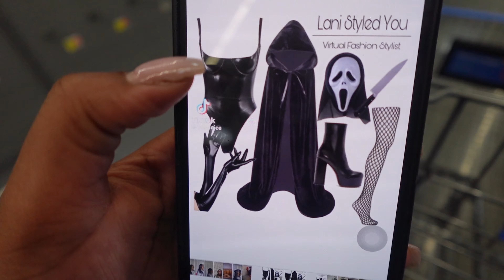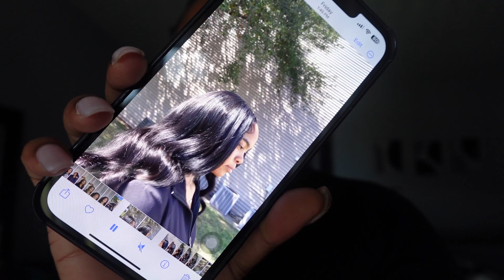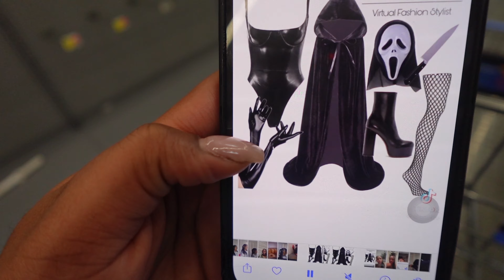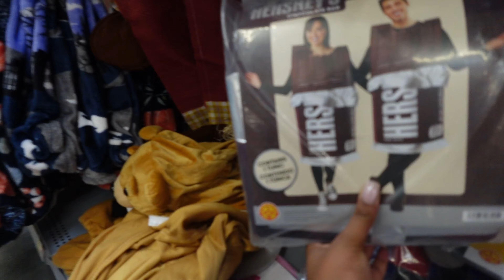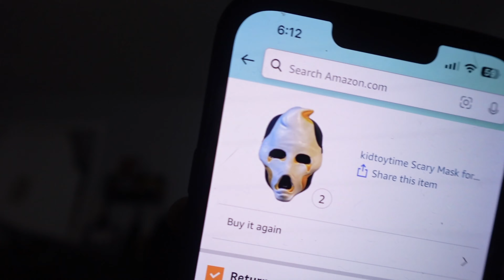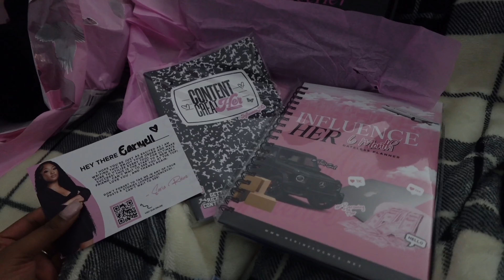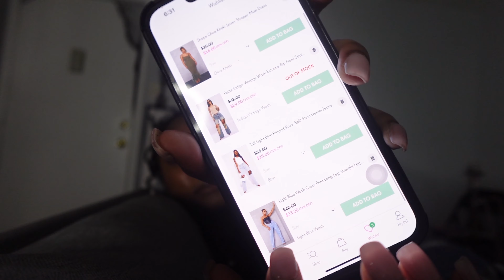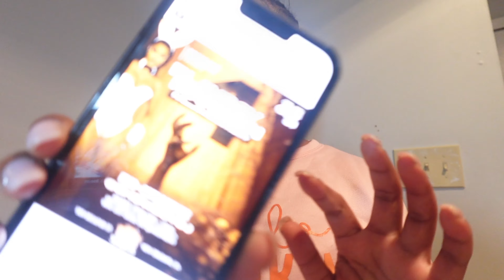last week of vlogtober *week 3/4* (outings + halloween day + friends&fun + more) | Ari Shawdae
Heyy Queens, welcome to the last week of vlogtober. Yall girls will see me go on date nights, costume finding, and an outing with my friends. Your girl had a timeee for halloween okay! Thank yall pretties so much for watching and supporting this whole month of October. BE GREAT, BE YOU, BE BEAUTIFUL QUEEN *XOXO*

✰ my name ari
✰ im 19 years young
✰ im a hairstylist
✰ born & raised in new orleans